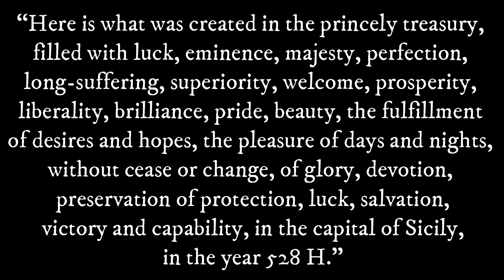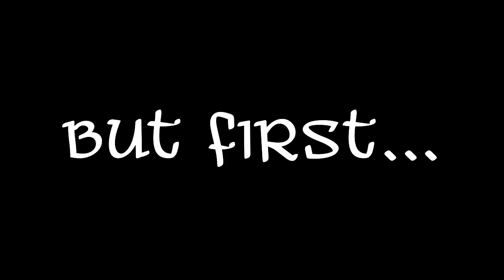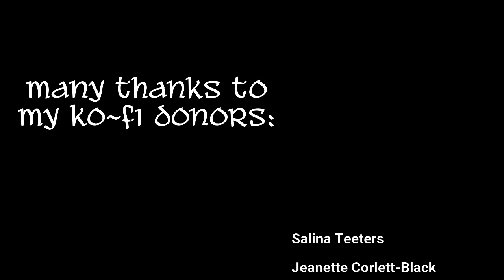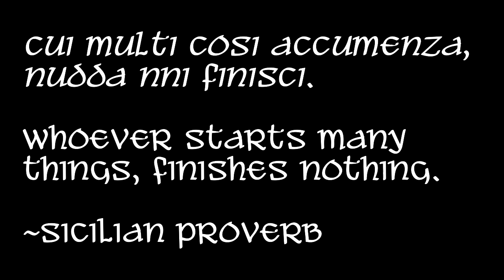Weave Along with Elewys, Ep. 31: Roger II of Sicily 12th century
Re-creating a 12th century design using a threaded in pattern and a bit of history about Roger II, King of Sicily and Africa.

The patterns I create or find on Pinterest are pinned to my board  I will also post it on my blog.

Pattern for this weave can be found and will be available after the video goes live.

along with several other treasures for your weaving pleasures!

I am a participant in the Amazon Services LLC Associates Program. I appreciate your support.❤

Amazon Store Page (has books, sewing stuff, and weaving tools):

Links!

* How to use TDD which will walk you through the many great features of this software.

* Maurice Brassard 8/2 cotton, which I purchased It comes in 81 different colors and is really lovely to work with.

* 20/2 or 60/2 silk from Eowyn de Weaver has recently moved her store from Etsy. Each cone is $30 and comes in 18 different colors. There are also small 100 yard spools that run $5 each and comes in more than 2 dozen colors.  New web site!

* Pearl cotton, size 8 or size 10 (or even 12, if you love to work with fine stuff), which can be found is most craft stores in a bunch of colors.

Sewing:
* I use 100% linen from Linen-Store.com in the IL019 weight for my tunics.  The quality of their linen is very good, their prices are very reasonable and shipping is fast!

Cards:
* 2 1/2" wide (63 mm) made on a 3D printer, a pattern designed by my husband. Free downloadable patterns of other tablets are available on Thingiverse (this one is not my pattern--we are still working the kinks out of the design but these cards are Oseberg reproductions

* 3 1/4" cards from Schacht Spindle Company, which run $8 for 25 cards. I love these because they are colored on the edges and they are thin but very durable. Similar cards are made by Lacis but without the colored edges.